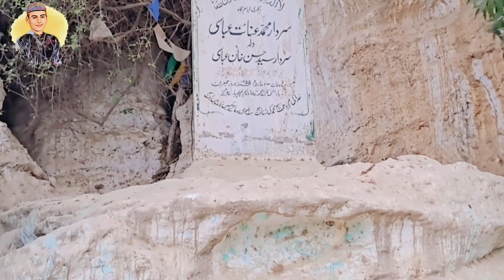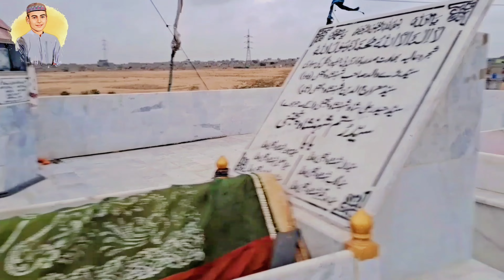CHASHMA GOTH | Umar Vlog | Chashma goth in karachi Chashma goth ki sair chashma goth ki dargah 2023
samandar,samandar ergashev,samandar lyrics,samandar main kinara tu,samandar ergashev baxtli bo'lgin omon bo'l,samandar song,samandar ergashev men seniki bo'lolmayman,samandar ergashev to'yingga men borolmaymanda,samandar ergashev o'g'lingiz kuydi suyib bittasini,samandar ergashev sevma do'stim kuyasan,samandar ergashev sen men uchun o'lgansan,samandar main,samandar jubin nautiyal,samandar ergashev pulsiz sevgim sevganimga yoqmadi,samandar status